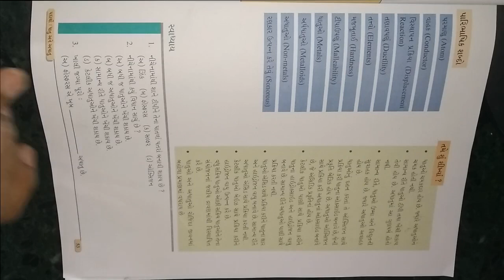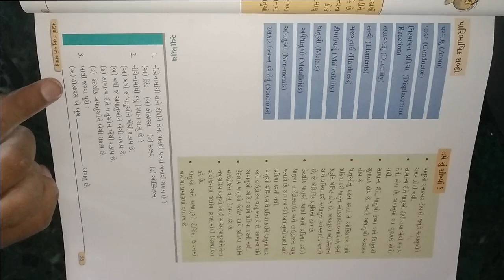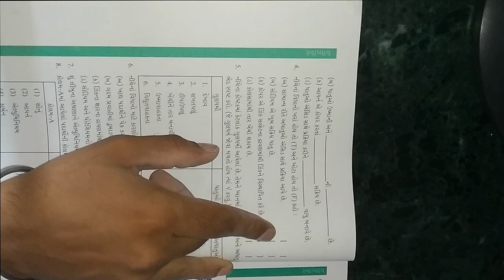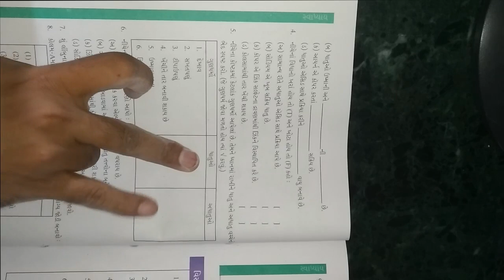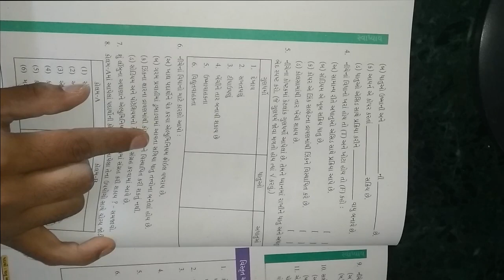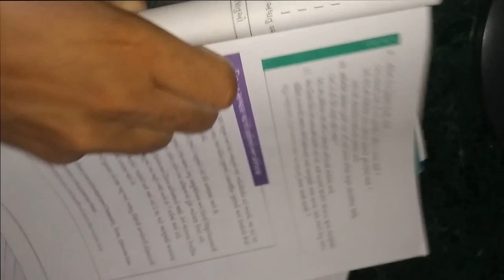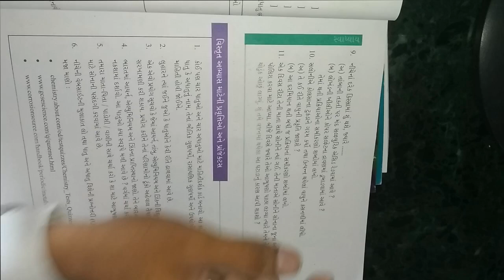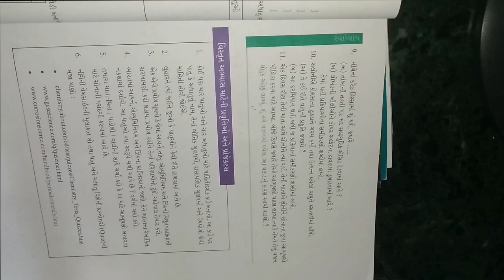ધોરણ ૮ વિષય વિજ્ઞાન પાઠ ૪ પ્રદાર્થો ધાતુ અને અધાતુ ભાગ 3